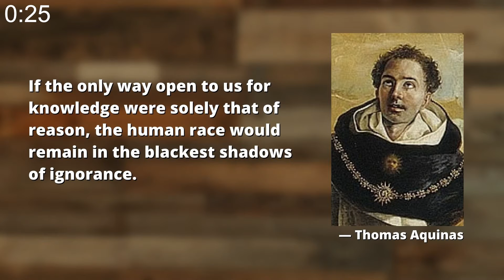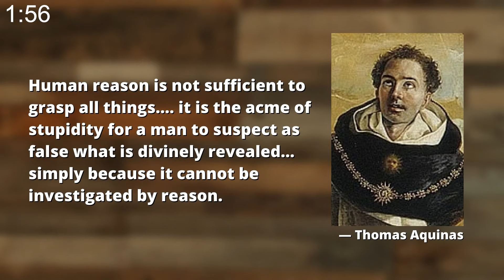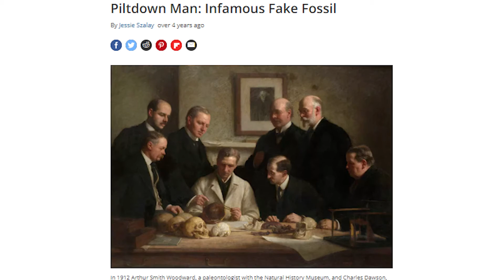How Can Theology Speak Today? | Two Minute Doctrine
Welcome to Two Minute Doctrine. Our goal is to summarize a Christian doctrine in two minutes or less. In this video, we will be investigating the question How Can Theology Speak Today?